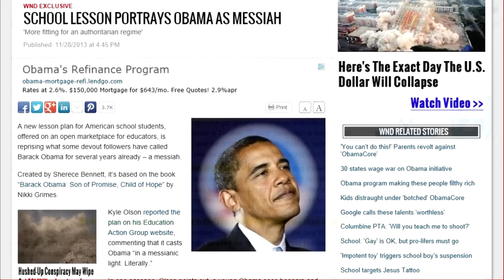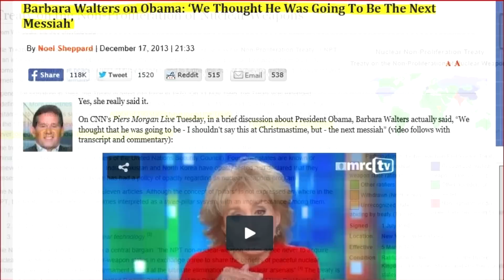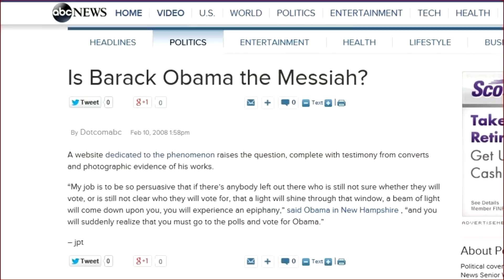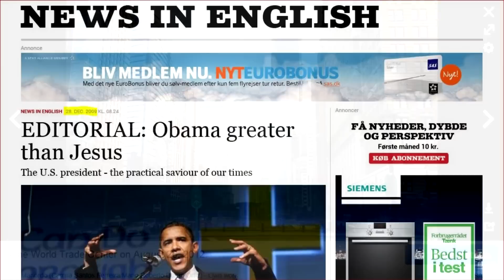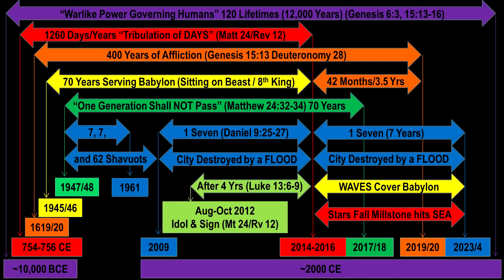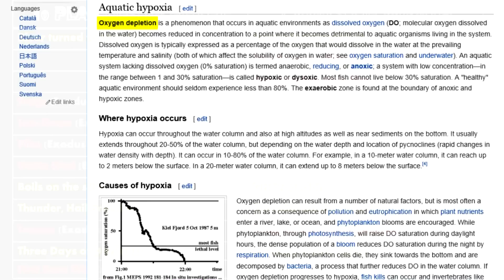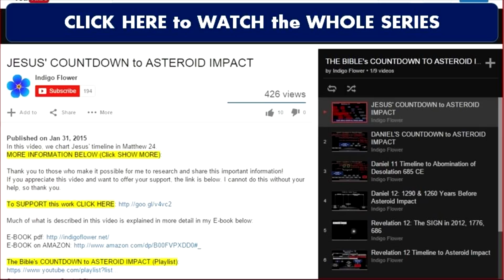Are Seven Years of Famine About to Start?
The Seven, Seven in the Daniel prophecy is occurring now and may relate to the two seven-year periods in Genesis 41. CC: Español, Português, Français, русский, Deutsche, 日本語, 中文, हिंदी
MORE INFORMATION BELOW (Click SHOW MORE):